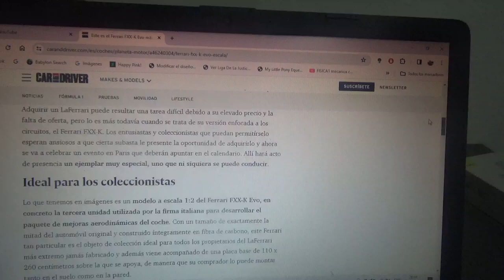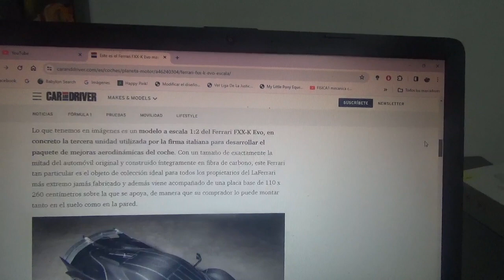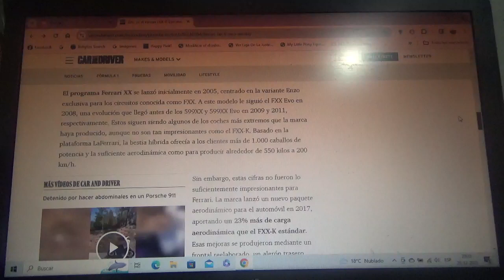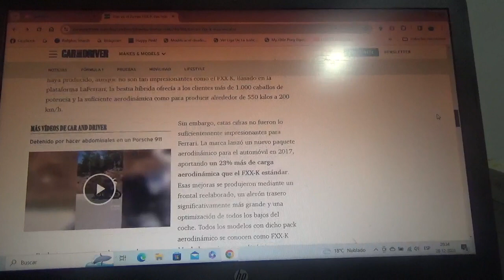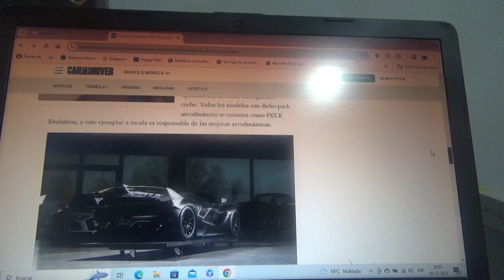A la venta el Ferrari FXX K EVO mas asequible del mercado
En realidad no se puede manejar pero es una maqueta realizada para trabajar la aerodinámica del coche real